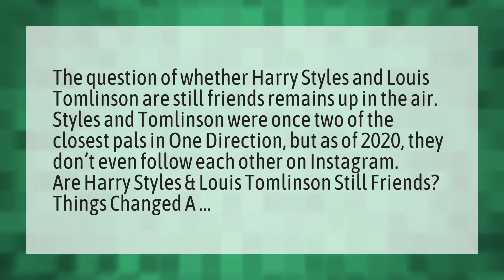Are Harry Styles and Louis Tomlinson still friends?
Lights Up Harry Styles • Are Harry Styles and Louis Tomlinson still friends?